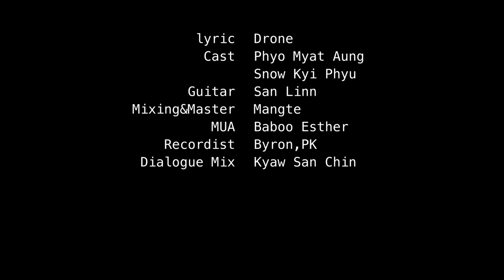ဘယ်လိုမေ့လို့ရမှာလဲ_Official Music Video 4K_Drone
Bal Lo Mae Loz Ya Mhar Lae
Drone
Cast_Phyo Myat Aung, Snow Kyi Phyu
Guitar_San Linn
Mixing&Master_Mangte
MUA_Baboo Esther
Recordist_Byron,PK
Dialogue Mix_Kyaw San Chin